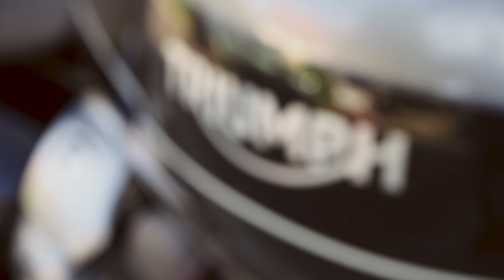not just a RIDE to dizzy ear with Triumph Speed Twin 1200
Call me blind but motorcycle rides tell me that everything will be fine.

Song: Dizzy Ear
from Lyricless
Album: Shorts